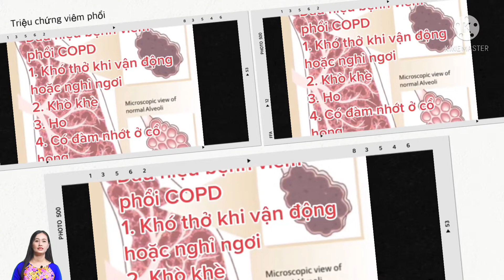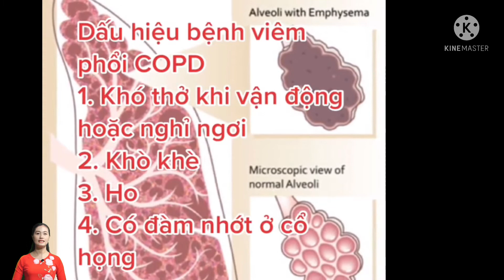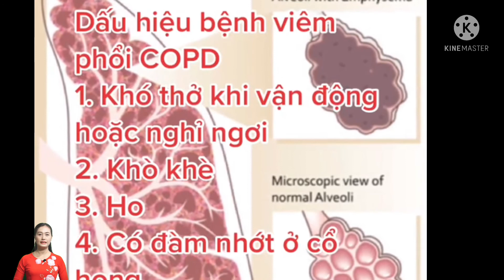công dụng của rau húng quế| Thanh đồng vlog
công dụng của rau húng quế
Bài thuốc nam trị viêm phổi | Thanh đồng vlog
Thuốc nam trị viêm phổi từ húng quế
Các chuyên gia y tế thường khuyến khích bệnh nhân bị viêm phổi nên dùng lá hung quế mỗi ngày để trị bệnh cho mình. Bởi vì, trong loại húng này có các chất giúp tiêu diệt các loại vi khuẩn có hại cho sức khỏe. Bạn có thể sử dụng thảo dược này bằng cách nhai chúng 6 lần mỗi ngày.